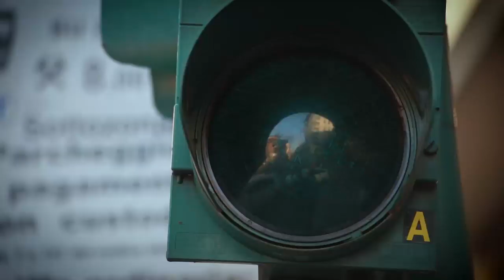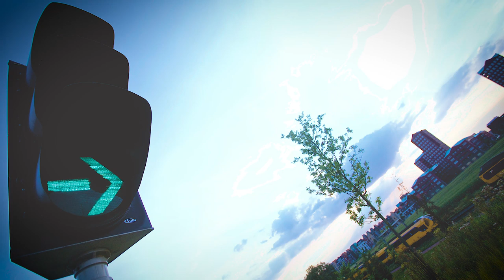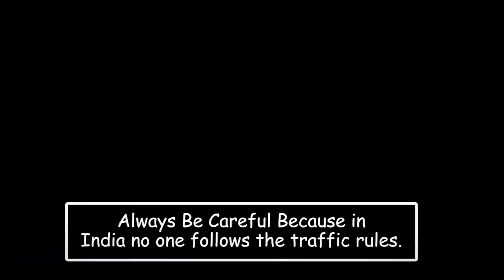Traffic Signal Explained | Praks Bikers Guide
Traffic Signal Explained. In India many people doesn't know traffic rules and sometimes they really messed up. Sometimes they pay unnecessary fines due to they don't know. In this video I have explained traffic signal as much I know and have details about it. Hope this will help you if I am wrong at some point I am glad if you provide us the correct details. Thank You.

I want to upgrade buy this action camera Gopro Hero 8
Gopro Hero 7